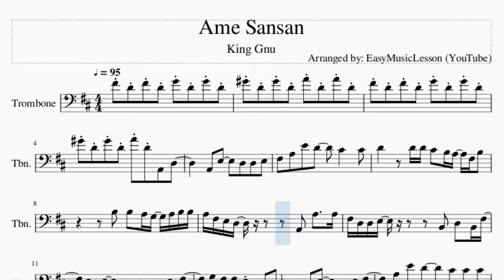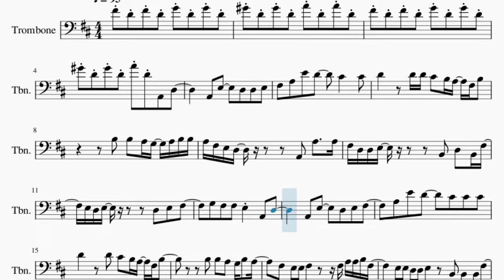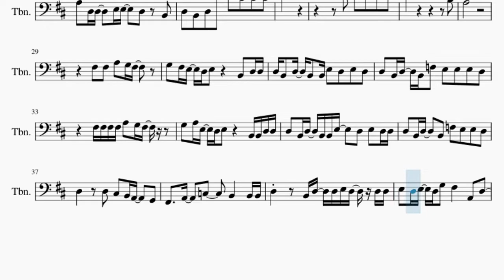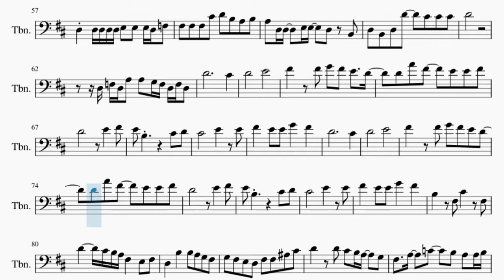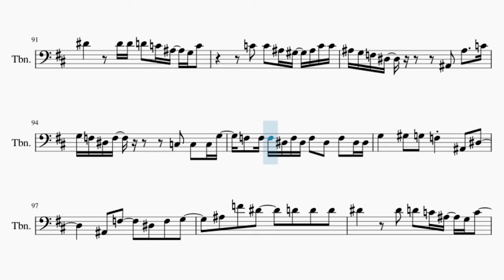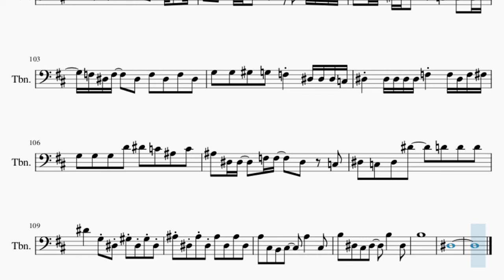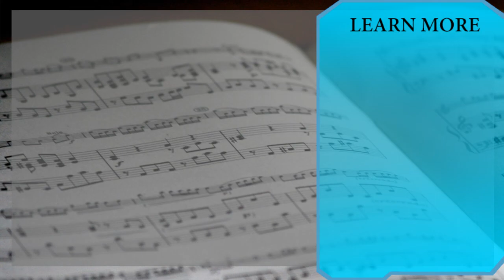Trombone Sheet Music: How to play Ame Sansan by King Gnu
Comment and let us know how the videos have helped you. It keeps us going! :)Here is a sheet music/tab video on the song Ame Sansan by King Gnu on the trombone. A trombone sheet music arrangement which is transposed to notes that are easily played by trombone, for the song Ame Sansan by King Gnu.

EasyMusicLesson teaches you to play the your favorite instrument, through well-arranged sheet music so that you too can learn how to play Ame Sansan by King Gnu on the trombone as fast as you can. A trombone sheet music with backing tracks to help your play the song better.

Chords of Trombone arrangement:
D Maj   D Maj 7   D Maj   A# Dim   B Min   A Maj   G Maj   G Maj
D Maj   E Maj   A Maj   A Maj   D Maj   D Maj 7   D Maj   A# Dim
B Min   A Maj   G Maj   G Maj   D Maj   E Maj   A Maj   A Maj
B Min   A# Aug   D Maj   G# Min 7 b5   G Maj   A Maj   B Min
G Maj   C# Dim   F# Maj   E Min   A Maj   D Maj   F Dim   F# Maj
B Min   G Maj   C# Dim   F# Maj   E Min   A Maj   D Maj   F Dim
F# Maj   B Min   G Maj   C# Dim   F# Maj   E Min   A Maj   D Maj
F Dim   F# Maj   G# Dim   G Maj   D Maj   F Dim 7   E Maj   E Maj
F# Maj   F# Maj   D Maj   D Maj 7   D Maj   A# Dim   B Min
A Maj   G Maj   G Maj   D Maj   E Maj   A Maj   A Maj   A# Dim
B Min   A Maj   G Maj   A# Dim   B Min   A Maj   G Maj   G Maj
D Maj   E Maj   A Maj   A Maj   B Min   A# Aug   D Maj   G# Min 7 b5
G Maj   A Maj   D Maj   D Maj   D Maj 7   D Maj   A# Dim   B Min
A Maj   G Maj   G Maj   D Maj   E Maj   A Maj   A Maj   D Maj
D Maj 7   D Maj   A# Dim   B Min   A Maj   G Maj   G Maj   D Maj
E Maj   A Maj   A Maj   B Min   A# Aug   D Maj   G# Min 7 b5
G Maj   F# Maj   G# Dim   G Maj   D Maj   F Dim 7   E Maj   E Maj
F# Maj   F# Maj   G Maj   G Maj   G Maj   G Maj   G Maj   G Maj
G Maj   G Maj   G Maj   G Maj   G Maj   G Maj   D# Maj   D# Maj 7
D# Maj   B Dim   C Min   A# Maj   G# Maj   G# Maj   D# Maj
F Maj   A# Maj   A# Maj   B Dim   C Min   A# Maj   G# Maj   B Dim
C Min   A# Maj   G# Maj   G# Maj   D# Maj   F Maj   A# Maj
A# Maj   C Min   B Aug   D# Maj   A Min 7 b5   G# Maj   A# Maj
D# Maj   G Dim   B Maj   A# Maj   A Maj

Melody notes of Trombone:
F#4 D4 F#4 D4 G4 D4 G4 D4 G#4 D4 G#4 D4 A4 D4 A4 D4 F#4 D4 F#4 D4 G4 D4 G4 D4 G#4 D4 G#4 D4 A4 D4 A2 D3     A2 E3   D3 D3 E3
F#3 A3 E4 D4   C#4   C#4
D4   D4 D4 C#4 B3 A3 F#3 B3
B3 B3 A3 G3 A3 B3 B3
A3 F#3 E3 D3     A2 A3   A3
F#3 D3 D3 E3     B2 D3 B2 F#3
E3 D3 E3     D3 E3 F#3
G3 F#3 F#3 E3 A2 D3
A2 E3   D3 E3 F#3
A3 E4 D4   C#4 C#4 C#4
D4   D4 C#4 B3 A3 F#3 B3
B3 B3 A3 G3 B3 A3
F#3 E3 E3 F#3   F#3 A3 A3 B3 F#3
E3 E3 D3 D3 E3 B2 B2 B2 F#3
F#3 F#3 G3 F#3   D3 D3 D3 B2
D3 D3 D3 D3 D3 E3 E3 D3 E3 F3
F#3 F#3 F#3 C#4 D4 B3 A3 B3
A3 D3 D3   E3 E3   D3 B2
D3 B2 D3 D4   C#4 C#4 C#4
D4
F#4   A4 E4 F#4
D4           B3
A3
F#3 F#3 A3 G3 F#3
G3 F#3 E3 D3 E3   B2 D3 D3
D3 B2 D3 B2 B2 E3 D3 E3 D3
D3 B2 D3 B2 F3 E3 E3 E3 D3
F#3 F#3 F#3 F#3 A3 G3 F#3
G3 A3 E3 D3 E3   B2 B2 D3 D3
D3 B2 D3 B2 B2 E3   D3 E3 D3 D3
D3 B2 D3   B2 F3 E3 E3 D3
D3   D3 C#3 B2 A2   G2
F#2   A2   C3   B2   B2 B2
D3   B2 D3 D3 E3 D3 D3 D3
E3 D3 E3 D3 G3 F#3   A2 D3
A2 E3   D3 D3 E3
D4   D4 D4 D4 C#4 B3 A3 F#3 B3
B3 B3 A3 A3 G3 A3 B3
A3 F#3 E3 D3     A2 A3   B3
F#3 D3 D3 E3     B2 D3 B2 D3 D3
F#3 E3 E3 D3 E3 D3   E3 D3
F#3 G3 F#3 F#3 E3 A2 D3
D3 D3 D3 D3 D3 E3 E3 E3 D3 F3
F#3 F#3 F#3 C#4 D4 B